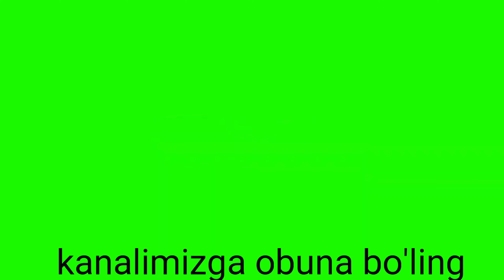GM Avtodan Yana bitta o'zgarish Cobalt moshinasiga vidioni ko'ramiz.